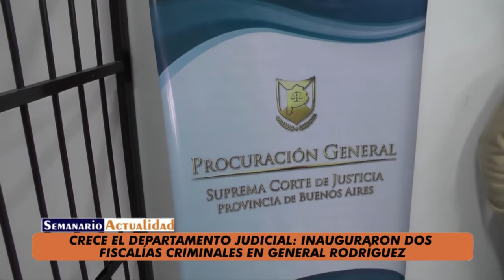Inauguraron dos fiscalías criminales en General Rodríguez Pablo Merola